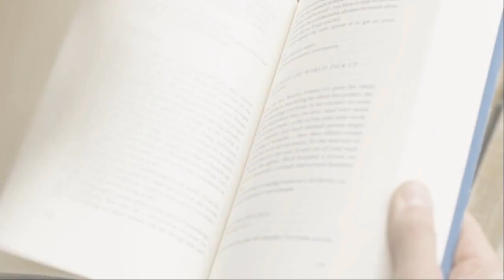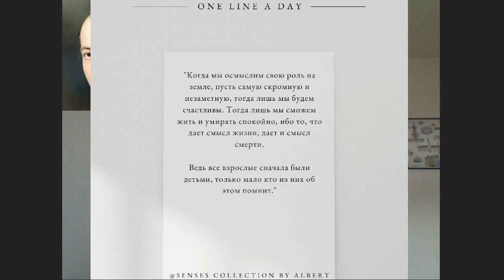29.06.2023 Виконт Антуан де Сент-Экзюпери о роли на земле и взрослых. Коллекция смыслов.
Смыслы в лицах. Виконт Антуан де Сент-Экзюпери был очень разносторонне одарённым человеком. Помимо «Маленького принца» из-под его пера вышли и другие произведения, не менее значимые или увлекательные, хотя большинству читателей он знаком именно благодаря этой книге.